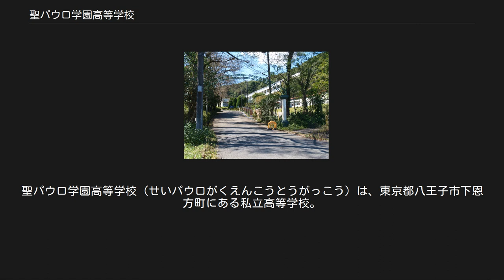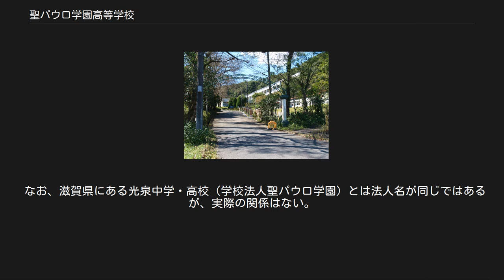聖パウロ学園高等学校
聖パウロ学園高等学校（せいパウロがくえんこうとうがっこう）は、東京都八王子市下恩方町にある私立高等学校。
1972年に東京都港区赤坂より現在地に移転し、全寮制教育を開始。
開校以来男子校であったが2002年に男女共学となり、全寮制は廃止された。
 カトリックミッション校で、元は聖パウロ修道会による修道生の教育より発展した学校ではあるが、一度経営困難に陥ったため修道会が撤退しミッションスクールの特性が薄れ、普通高校・通信制高校としての側面が強くなっている。
現在は学校に司祭・修道士は常勤していない。
 1948年に聖パウロ学園の設置を申請、それから財団法人時代を経て、1951年に東京都知事から学校法人に認可された。
開校時の校名は「聖パウロ学園工芸高等学校」で、東京都港区赤坂5丁目2-27にあった。
2005年には通信制課程も開始された。
週3日の登校コースや隔週1日登校コースなど、高校卒業の学歴を取れる通信制コースが充実している。
 自然に囲まれた環境を生かして「パウロ ネイチャープログラム (PNP) 」や乗馬体験授業などが行われている。
生徒に自然の中で体験学習をさせて自分で考える力などを養う。
周りには「パウロの森」があり、ここで1年生が5月頃に森の中を探索して歩く。
過去には全寮制だったため宿泊施設があり、この施設を利用した「スクールステイ（勉強合宿）」という行事を2泊3日程度で実施している。
冬にはクリスマスミサが行われる。
 海外の高校で生活する内容が組まれた「SAコース」が設けられており、オーストラリアの高校に短期間滞在できるカリキュラムがある。
2年生の修学旅行先はイタリアで、ローマ教皇の一般謁見に参加していたが、バチカンでのテロ発生以降イタリアへの修学旅行は中止され、現在の修学旅行先はオーストラリアになっている。
 始業前には希望者が受講できる「0限講座」があったが、2010年度「ヴェリタス」と名を変え、さらに2011年度は特別進学コースの設置と、朝のホームルームの変わりとなる「モジュール」が開講した。
特別進学コースは総合進学と違い、1日7時間で週35時間の時間割となっている。
モジュールは主に前週の授業の内容を振り返るテストとなっており、モジュールの成績が悪い場合には放課後補習の「カリタス」を実施している。
 なお、滋賀県にある光泉中学・高校（学校法人聖パウロ学園）とは法人名が同じではあるが、実際の関係はない。
 文化部 運動部 同好会